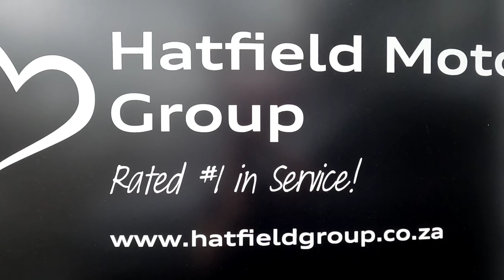SUZUKI SWIFT 1.2i GL MT MC - Honda Pietermaritzburg 033 345 6287